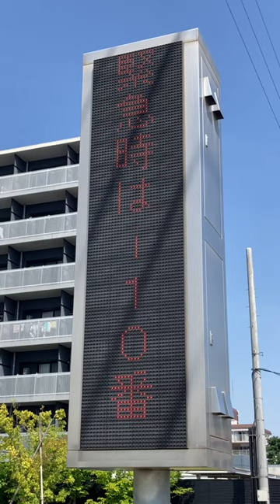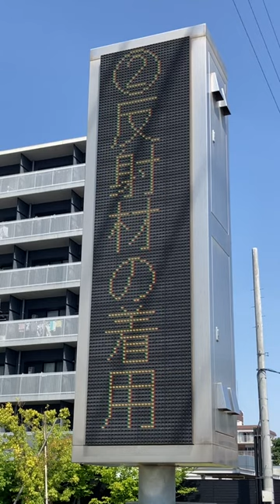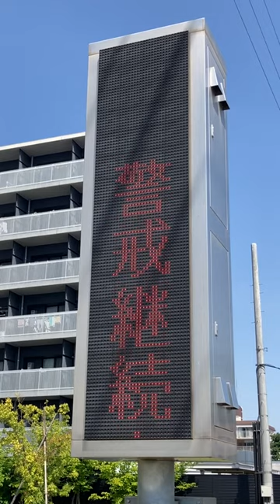埼玉県大宮警察署 LED電光掲示板